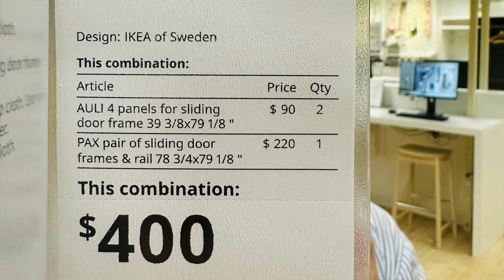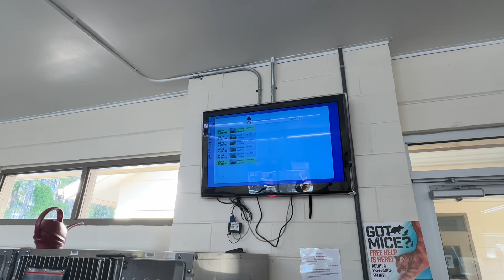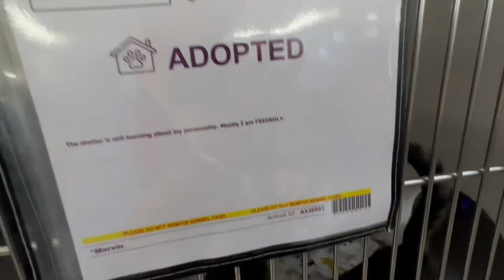🔴 из ИКЕИ в ПРИЮТ для ЖИВОТНЫХ 🔴 ищу ЗЕРКАЛЬНЫЕ ДВЕРИ для Спальни 21.12.2023